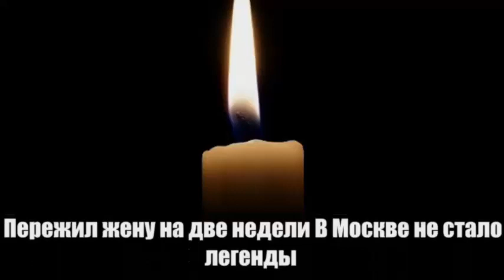В Москве скончался легенда! От нас уходят лучшие умы.Жену пережил на две недели. Осталось двое детей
Так жаль, что нас покидают такие великие умы страны...